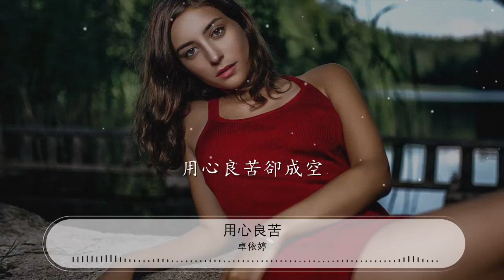用心良苦 - 卓依婷『我的痛怎麼形容 一生愛錯放你的手』【動態歌詞Lyrics】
卓依婷

00:00 用心良苦 - 卓依婷 (Timi Zhuo)
00:05 詞：十一郎
00:11 曲：張宇
00:17 你的臉有幾分憔悴
00:21 你的眼有殘留的淚
00:24 你的脣美麗中有疲憊

00:32 我用去整夜的時間
00:35 想分辨在你我之間
00:39 到底誰會愛誰多一點

00:46 我寧願看着你
00:50 睡得如此沉靜
00:54 勝過你醒時決裂般無情

01:00 你說你想要逃
01:04 偏偏註定要落腳
01:08 情滅了愛熄了
01:11 剩下空心要不要
01:15 春已走花又落
01:19 用心良苦卻成空
01:23 我的痛怎麼形容
01:26 一生愛錯放你的手

01:40 你的臉有幾分憔悴
01:44 你的眼有殘留的淚
01:47 你的脣美麗中有疲憊

01:55 我用去整夜的時間
01:58 想分辨在你我之間
02:02 到底誰會愛誰多一點

02:09 我寧願看着你

02:13 睡得如此沉靜

02:17 勝過你醒時決裂般無情

02:23 你說你想要逃
02:27 偏偏註定要落腳

02:31 情滅了愛熄了
02:34 剩下空心要不要

02:38 春已走花又落
02:42 用心良苦卻成空
02:45 我的痛怎麼形容
02:49 一生愛錯放你的手

03:10 你說你想要逃
03:13 偏偏註定要落腳
03:17 情滅了愛熄了
03:20 剩下空心要不要
03:24 春已走花又落
03:28 用心良苦卻成空

03:32 我的痛怎麼形容
03:35 一生愛錯放你的手

03:41 你說你想要逃

03:44 偏偏註定要落腳
03:48 情滅了愛熄了
03:52 剩下空心要不要
03:56 春已走花又落
03:59 用心良苦卻成空
04:03 我的痛怎麼形容
04:07 一生愛錯放你的手

04:13 我的痛怎麼形容
04:16 一生愛錯放你的手